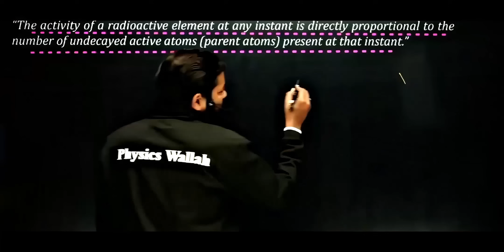The ****** ******* as Organic Chemistry 👑 Lakshya NEET Faculty REVEALED !! PhysicsWallah 🔥